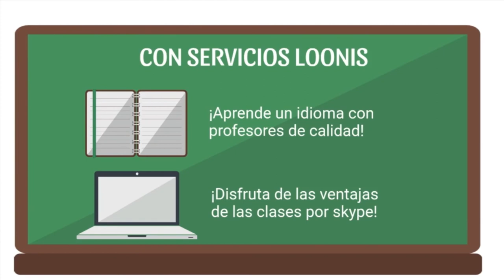319 ¿DEFECTOS O MANERAS DIFERENTES DE VIVIR? LA SEXUALIDAD FEMENINA RADIO